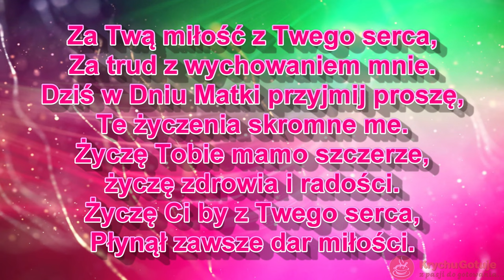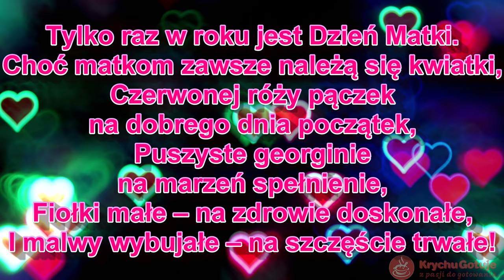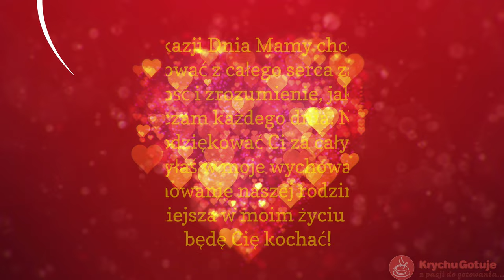Dzień mamy 2023 - życzenia z okazji dnia matki. Wyślij życzenia na dzień mamy 26 maja.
Życzenia dzień mamy 2023 - cudowne życzenia z okazji dnia matki

W kalendarzu Święto Matki
z życzeniami śpieszą dziatki.
Ja Ci mamo dziś w podzięce
za Twe trudy daję serce
i przepraszam za me psoty,
za wybryki i kłopoty.

Najdroższa Mamo!
Zawsze cierpliwa, oddana, troskliwa,
zawsze spiesząca z pomocą,
żyj w szczęściu i zdrowiu.

Kochana Mamo!
Niech ten wspaniały dzień
na zawsze troski odsunie w cień.
Niech się śmieje do Ciebie świat,
widmem szczęśliwych i długich lat!
Wszystkiego najlepszego z okazji Twojego święta!

Za Twą miłość z Twego serca,
Za trud z wychowaniem mnie.
Dziś w Dniu Matki przyjmij proszę,
Te życzenia skromne me.
Życzę Tobie mamo szczerze,
życzę zdrowia i radości.
Życzę Ci by z Twego serca,
Płynął zawsze dar miłości.

Dziękuję za to wszystko, czym dobroć jest na ziemi.
Że jesteś najważniejsza, że tego nikt nie zmieni,
że jeden dzień najpiękniej w mym sercu jaśnieć musi:
dla jednych to Dzień Matki, a dla mnie Dzień Mamusi.

Mamo, Mamusiu, Mateńko,
jesteś jak powietrze, bez ciebie nie da się żyć.
Dziękuję za wszystko, co dla mnie robisz.
Bądź zdrowa. Bądź szczęśliwa.

Tylko raz w roku jest Dzień Matki.
Choć matkom zawsze należą się kwiatki,
Czerwonej róży pączek – na dobrego dnia początek,
Puszyste georginie – na marzeń spełnienie,
Fiołki małe – na zdrowie doskonałe,
I malwy wybujałe – na szczęście trwałe!

Choć serduszko moje małe,
Tobie dziś oddaję całe.
byś na zawsze pamiętała
I podziękę moją znała.
Za to wszystko coś zrobiła,
Za to żeś mnie urodziła,
I że byłaś mą ostoją,

Nie ma drugiej takiej osoby na świecie,
która tyle wie o mnie i która,
cokolwiek się nie stanie,
zawsze o mnie troszczyć będzie się.
Dlatego powiem krótko: Mamo, kocham Cię!

Mamusiu jedyna,
z okazji Dnia Matki przyjmij szczere życzenia.
Niech każda godzina
szczęściem Cię opromienia.
Niech życie ulata
wśród ciągłej radości.
Przy blasku promiennym
nadziei i miłości.

Gdy ktoś chce zamknąć
w jednym tylko słowie
ogrom uczuć jasnych,
do granic ostatka.
Niech to imię wypowie,
jedno, jedyne, prze najsłodsze
Matka.

W ten piękny i radosny dzień
pragnę złożyć Ci, Mamo,
najserdeczniejsze życzenia
długich lat w zdrowiu,
szczęścia i wszelkiej pomyślności,
spełnienia najskrytszych pragnień,
samych cudownych chwil w życiu
i zawsze pociechy ze mnie.

Z okazji Dnia Mamy chcę Ci podziękować z całego serca za troskę, miłość i zrozumienie, jakich doświadczam każdego dnia. Nigdy nie zdołam podziękować Ci za cały trud, jaki włożyłaś w moje wychowanie i funkcjonowanie naszej rodziny. Jesteś najważniejsza w moim życiu i zawsze będę Cię kochać!